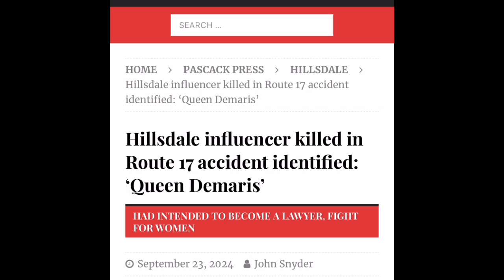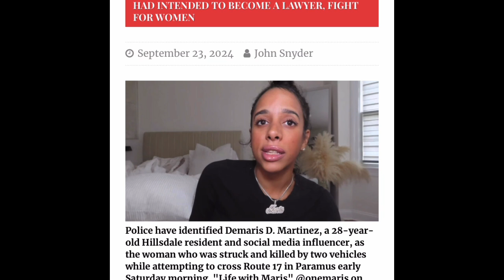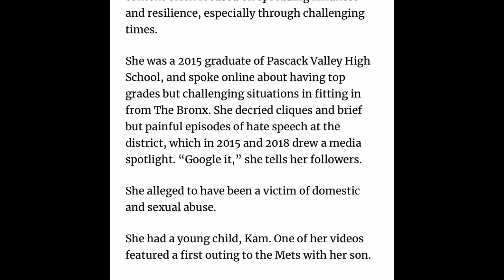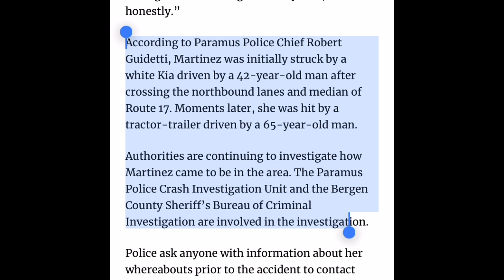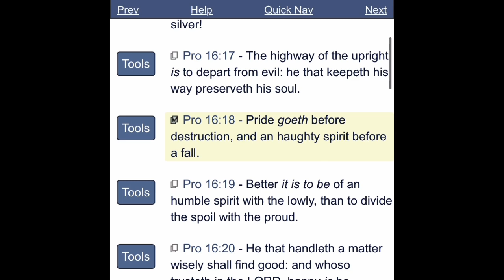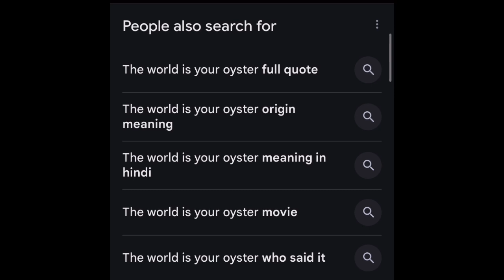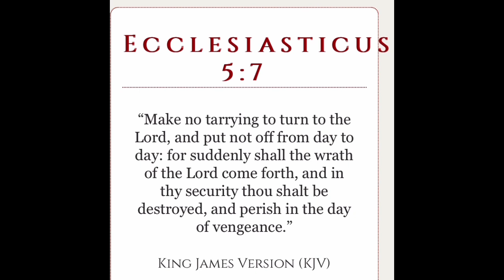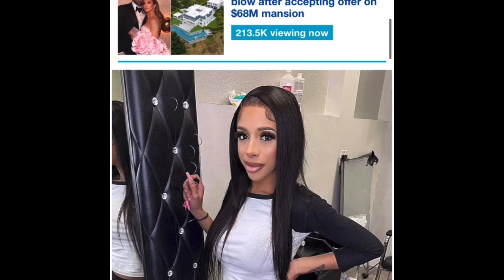HE BRING HIS JUDGEMENT TO LIGHT, HE FAILETH NOT!